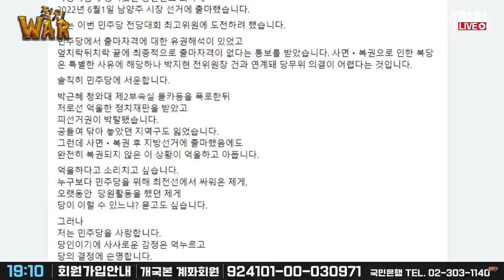최민희 전 의원의 사실상의 컷오프, "당의 결정을 순명한다"